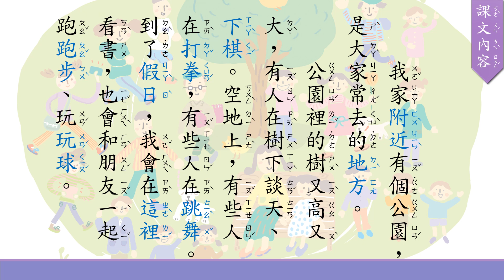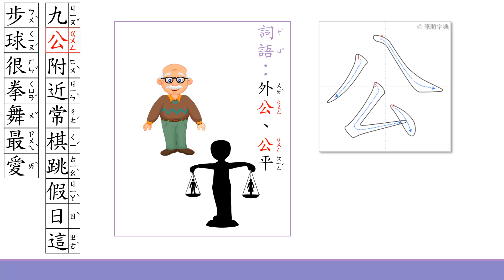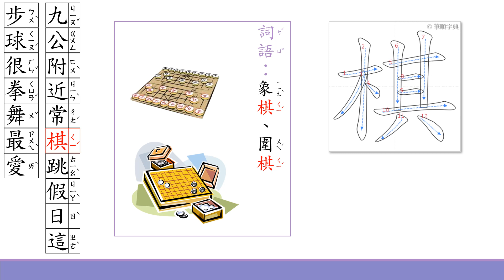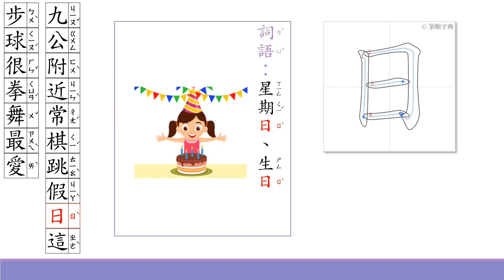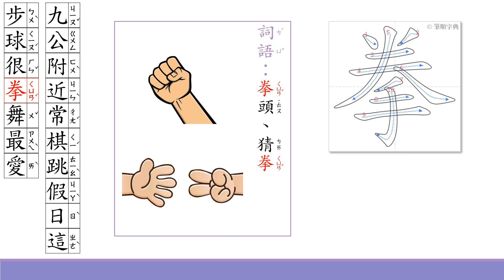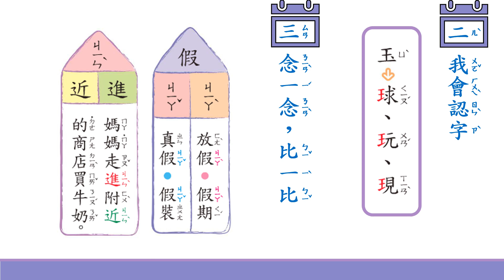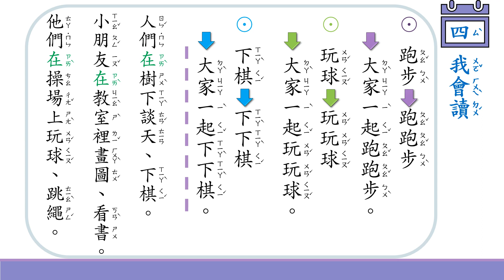一下第九課 公園裡